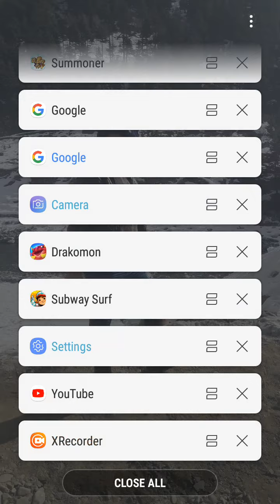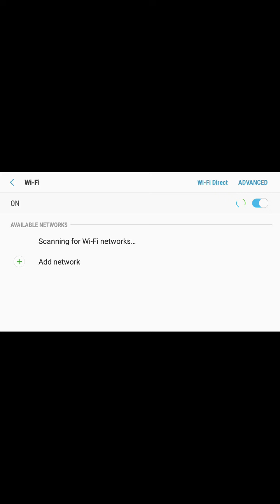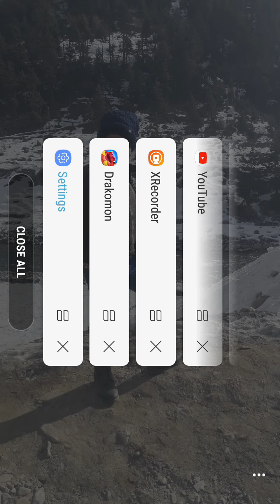drakamon part 1 (defeating evil guy)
short but good